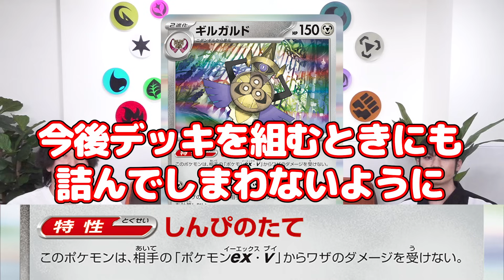【初公開】ポケモンex・Vからダメージを受けないギルガルドを解説！AR（アートレア）も公開！【レイジングサーフ/ポケカ】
9月22日（金）発売の強化拡張パック「レイジングサーフ」収録の新カードを初公開！
ギルガルドはなんと、ポケモンex・Vからダメージを受けない特性をもっているぞ！
さらにAR（アートレア）も公開！

【初公開】便利な特性を持ったメテノが新登場！AR（アートレア）もめちゃ可愛い！？【レイジングサーフ/ポケカ/ポケモンカード】